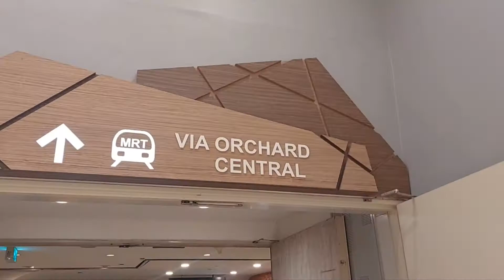Gerry's Grill Singapore